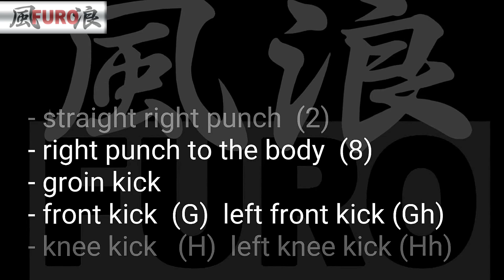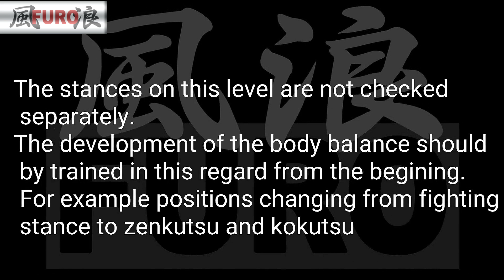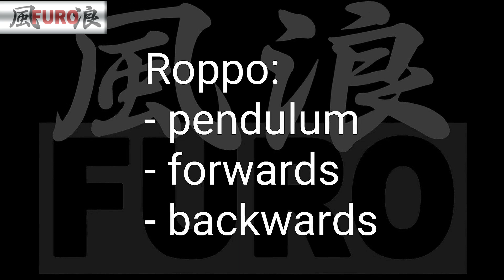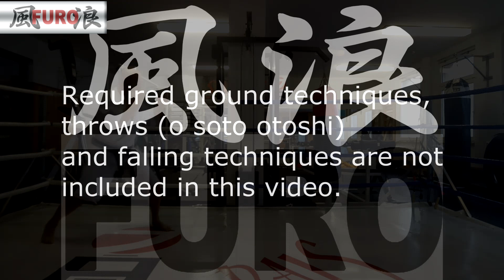Furo grading syllabus. 10 kyu.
All Furo standup techniques and combinations for 10 kyu, without the required throws (o soto otoshi), falling and ground techniques. Tutorial video.